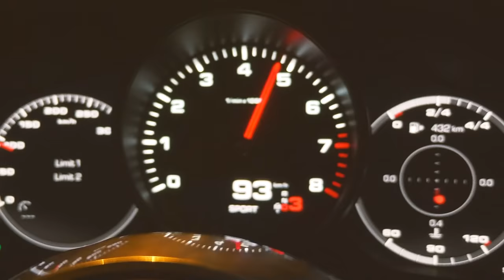Jak uciec od pracy w korpo - Business Rider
Pochodzi z Ukrainy, pracowała przez lata w korporacji, jednak rzuciła dyrektorskie stanowisko, żeby robić flipy.
Też chcesz się ode mnie uczyć? Sprawdź moje warsztaty

Moim dzisiejszym gościem jest Ania, fliperka ze Śląska, którą miłość do flipów popchnęła do rozstania się z dyrektorskim stanowiskiem.

W dzisiejszym odcinku Business Ridera rozmawiamy o tym:

⇨ dlaczego wybrała nieruchomości
⇨ co daje jej flipowanie
⇨ jaki jest jej sposób na sukces
⇨ czego się obawiała wchodząc w nieruchomości

Koniecznie obejrzyj całość!